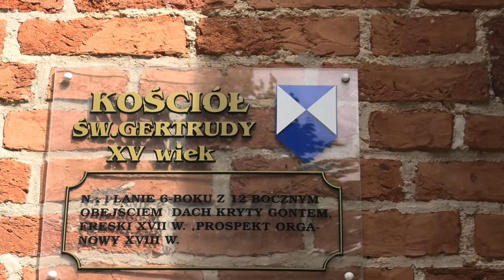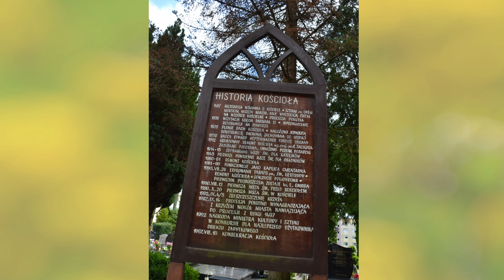POLSKA Kościół Św. Gertrudy w Darłowie - Jedyny w Polsce w stylu skandynawskim.🐁⛪🐁4K, 2023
Kościół św. Gertrudy - Perełka architektury w stylu skandynawskim.4K, 2023 ROK
Legenda związana z tsunami zwanym "Niedźwiedziem Morskim"
Sprostowanie:
Dziękuję ks. Proboszczowi Bogusławowi Fortuńskiemu za zwrócenie uwagi, że patronką kościoła w Darłowie jest św. Gertruda z Nivelles, a nie św. Gertruda Wielka z Helfy.
Za pomyłkę przepraszam, ale nie myli się ten co nic nie robi.
Święta Gertruda z Nivelles.
Urodzona ok. 626 r , zmarła  17 marca 659 rok. Młodsza córka Pepina z Landen i jego żony Idubergi, ksieni benedyktyńskiego klasztoru w Nivelles .
Gdy miała około dziesięciu lat, jej ojciec zaprosił króla Dagoberta oraz innych możnych z królestwa na ucztę. Przy tej okazji miały zostać ogłoszone jej zaręczyny z synem księcia Austrazji. Jednakże ona z oburzeniem odpowiedziała, że nie wyjdzie za mąż ani za syna księcia, ani za żadnego innego mężczyznę, tylko Jezus Chrystus będzie jej oblubieńcem.

Św. Gertruda przedstawiana jest w sztach książęcych lub zakonnym habicie, czasami trzymając w ręku opacki pastorał. Jej atrybuty to korona, model kościoła lub model szpitala, otwarta księga i mysz na książce lub wspinająca się po pastorale lub u jej stóp.

Kościół św. Gertrudy w Darłowie znajduje się wewnątrz czynnego cmentarza. Czy wiesz, że w dolnej części kościoła umieszczono ekshumowane szczątki zmarłych? Jest to jedyna taka świątynia w Polsce zbudowana na planie sześcioboku i w stylu skandynawskim. Ta perełka architektury jest niemal rotundą pokrytą gontem dębowym.  W centralnej części dachu umieszczono ośmioboczną wieżyczkę w kształcie iglicy krytą wielobocznym dachem.
Dokumenty dotyczace dziejów światyni spłonęły w pożarze Darłowa w 1722 roku. Dlatego historycy nie są zgodni co co czasu powstania świątyni. Niektórzy przypisują budowę kaplicy Erykowi Pomorskiemu, władcy darłowskiego zamku, łącząc ten fakt z jego pielgrzymką do Ziemi Świętej (w 1424 roku). Inni twierdzą, że kościół powstał w latach 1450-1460, inni, że w drugiej połowie XIV wieku lub w XV wieku.
Wnętrze w centralnej części nakrywa gwiaździste sklepienie w postaci sześcioramiennej gwiazdy z wysmukłymi ramionami. Obejście przykryte zostało sześciodzielnym sklepieniem krzyżowo-żebrowym .
Najstarsza zachowana wzmianka źródłowa o świątyni pochodzi z 1497 roku, wtedy to Darłowo nawiedziło najprawdopodobniej tsunami nazwane współcześnie „Niedźwiedziem Morskim”. Gigantyczna fala całkowicie zniszczyła port w Darłówku, a trzy zacumowane tam statki wyrzuciła na ląd. Jeden z nich znalazł się wówczas na wzgórzu Kopa w pobliżu dzisiejszej świątyni. Jak głosi jedna z legend, to na pokładzie tego statku znajdowała się księżniczka Gertruda, która w obliczu niebezpieczeństwa modliła się i przyrzekała, że jeśli zostanie uratowana to w miejscu w którym wyląduje, w podzięce za szczęśliwe dotarcie do lądu ufunduje kaplicę.
Następna wzmianka pochodzi z wizytacji księcia Barnima XI w 1539 roku. Górna część kaplicy św. Gertrudy widoczna jest również na panoramie miasta z mapy Lubinusa z 1618 roku. Kolejne zapiski dotyczą m.in.: pożaru, remontów i wyposażenia świątyni . Wewnątrz budowli zachowały się m.in.: drewniane empory z XVII i XVIII wieku z bogatą dekoracją oraz ławy pokryte malowidłami. Naprzeciwko ołtarza głównego znajduje się neobarokowy prosepkt organowy z organami ufundowanymi w 1860 roku przez Eduarda Hemptenmachera. W 1961 roku za ołtarzem odsłonięto polichromię ścienną z przełomu XIX i XX wieku: kolumny, pilastry z fakturą, która imituje marmur, z wijącymi się w górnej części girlandami. W 1990 roku dokonano odkrycia polichromii figuralnych: Madonny na tronie oraz klęczącej postaci i wici roślinnej.
Święta Gertruda - patronka pielgrzymów, podróżujących, szpitali. za opiekunkę kotów. Dzień jej święta uchodził za początek prac wiosennych, stąd została patronką ogrodników.
Św. Gertruda Wielka (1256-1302) była niemiecką mniszką benedyktyńską, jedną z największych mistyczek średniowiecznych. Duszom czyśćcowym św. Gertruda poświęcała wszystkie cierpienia i trudy. Jezus podczas jednej z licznych wizji podyktował jej prostą, krótką i niezwykle skuteczną modlitwę. Obiecał, że każdorazowe odmówienie jej uwolni z czyśćca 1000 dusz. Gertruda jest świętą Kościoła katolickiego.